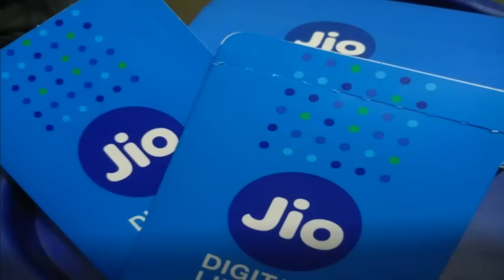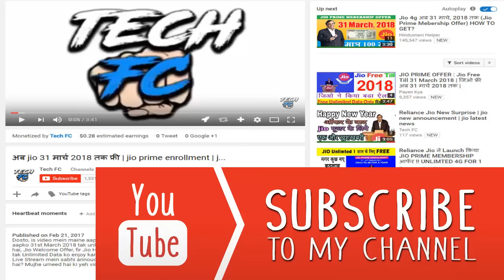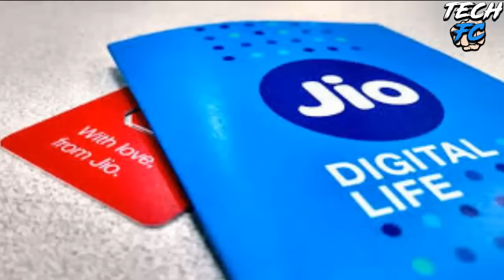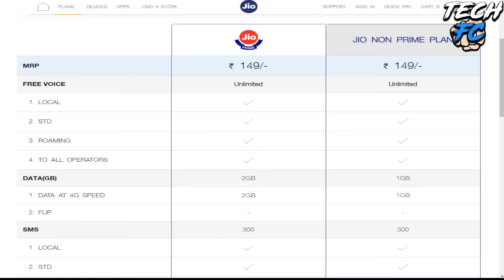Get free calls in Jio without Prime membership and 303 Rs Recharge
Reliance Jio is all set to begin enrolling customers on to its Jio Prime membership plans from March 1, effectively offering 1 GB high-speed 4G data and free calls for Rs 10 a day for an year. The membership fee for Jio Prime will be Rs 99 per year. The unlimited free voice, free data offered in the 'Happy New Year' scheme will be available to Jio Prime members for another 12 months for a price of Rs 303 per month. Jio Prime members will also get the bouquet of Jio media services till March 31, 2018. Besides this plan, Jio plans to roll out two new monthly tariff plans at Rs 149 and Rs 499 which offer 2GB and 60 GB data along with free voice, respectively,
Jio Prime Members, two more monthly plans will be available other than the Rs 303 plan announced last week. The cheapest monthly plan is Rs 149 which offers free domestic voice and 2GB data without any daily limits. Another plan offers 60 GB (2GB daily data allowance) and unlimited voice for Rs 499,”

टेक एफ सी एक हिन्दी युटूब चैनल है जो आपको इन्टरनेट, कम्प्यूटर, मोबाईल और नयी टेकनालाजी के बारे में हिन्दी में जानकारी देता है।
Tech FC is a Hindi YouTube channel . The Internet , computers, Mobile and software gives information in Hindi . Free !